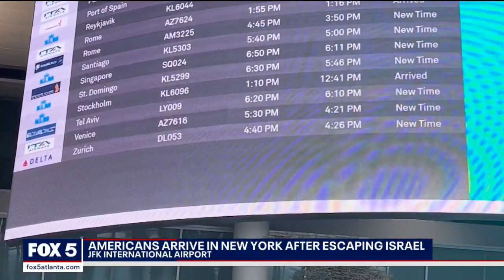Americans escaping Israel arrive in New York | FOX 5 News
Thousands of Americans are finally it back on U.S. soil from the Israel-Hamas War. Since the conflict began, thousands of flights have been canceled, leaving Americans scrambling to find a way home.